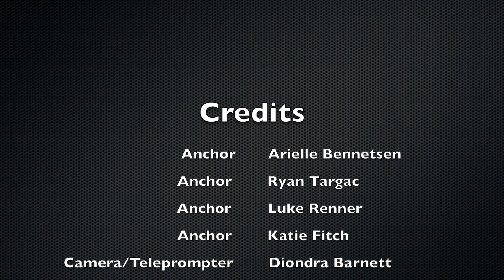9 25 19 Announcements 1